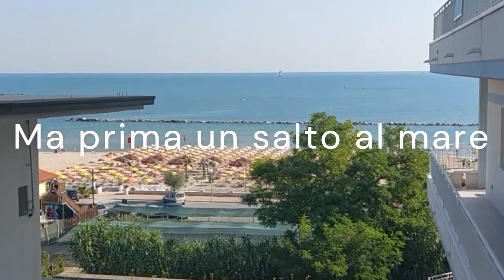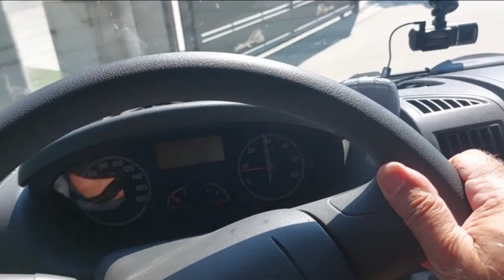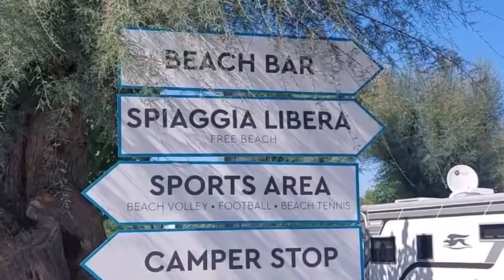Episodio 4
quarto episodio delle vacanze in Puglia 2023